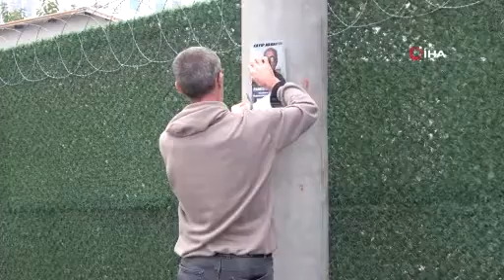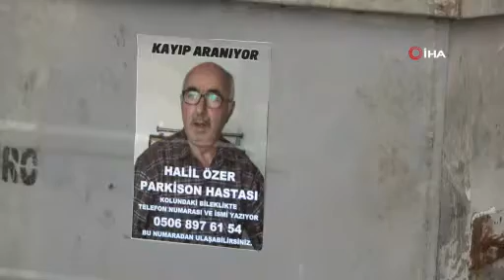Kayıp babasını bulabilmek için aracından açtığı ses kaydıyla sokak sokak dolaşıyor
Çayırova'da yaşayan Parkinson ve Alzheimer hastası 67 yaşındaki Halil Özer, kahvehaneye diye çıktığı evine dönmedi. Özer’in perişan olan ailesi ise, yaşlı adamı sokak sokak arıyor.